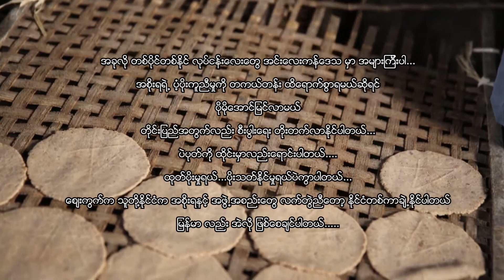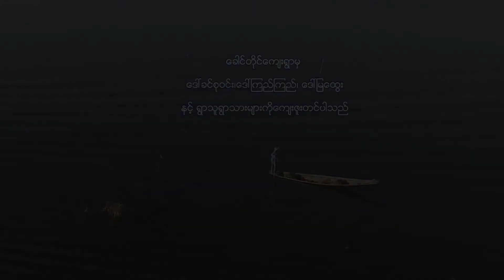Soya bean industry at Khaung Daing village, Inlay , Myanmar.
A film by Kyaw Kyaw Win.